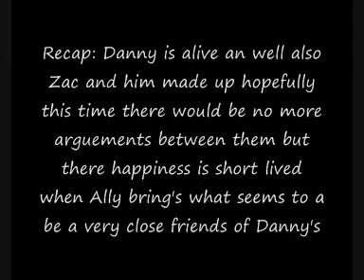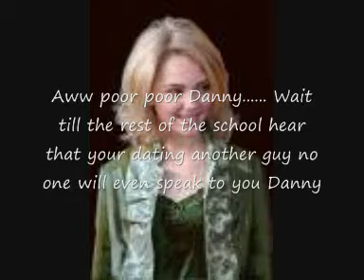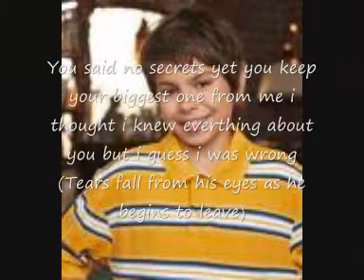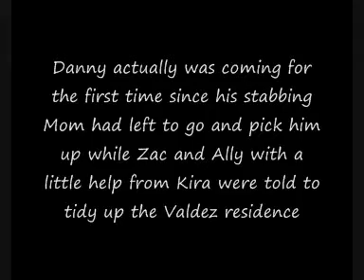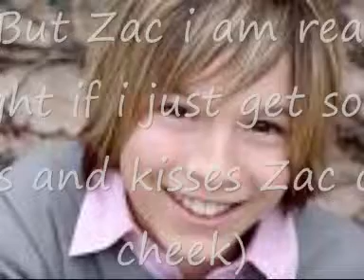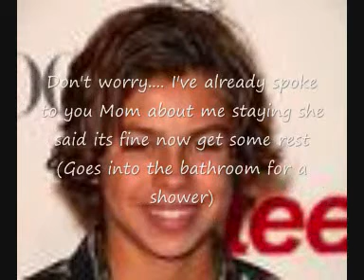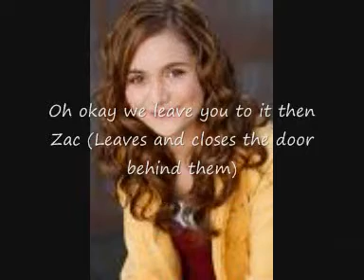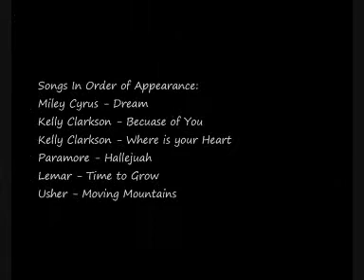Don't Break My Love Episode 1.8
Hey

Epsiode 8
Song's in order of appearance:
Miley Cyrus - Dream
Kelly Clarkson - Becuase of You
Kelly Clarkson - Where is your Heart
Paramore - Hallejuah
Lemar - Time to Grow
Usher - Moving Mountains

I only own the words
The songs are all listed at the end of the video

MrKeiWal